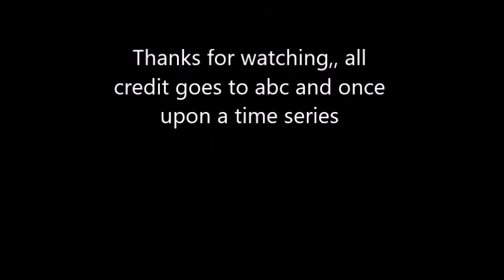Ever after Ever: Once upon a time version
Special thanks to abc for this series and paint aca jon cozart